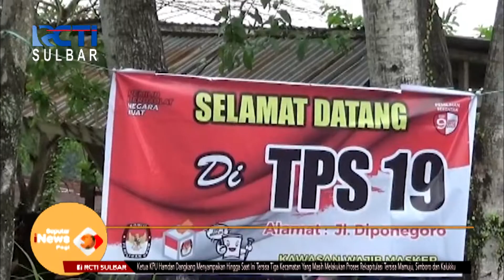Pemungutan Suara Ulang Di TPS 19 Mamuju | Seputar iNews Sulbar | 14-12-2020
Komisi pemilihan umum melakukan pemungutan suara ulang di TPS 19 karema, kabupaten mamuju,sulawesi barat. Pemungutan suara ulang ini dikarenakan adanya temuan tiga pemilih yang tidak terdaftar di DPT, ikut memilih pada 9 desember lalu. Proses pemungutan suara dijaga ketat oleh puluhan aparat kepolisian bersenjata lengkap.
Kontributor : Syarifuddin